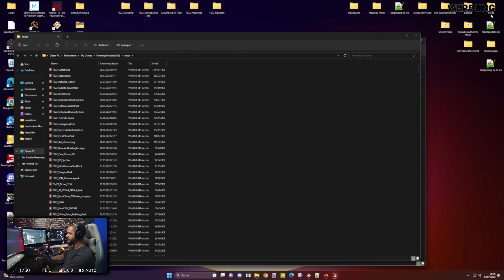LS22 Galgenberg V2 / #009 Wir müssen nochmals umstrukturieren